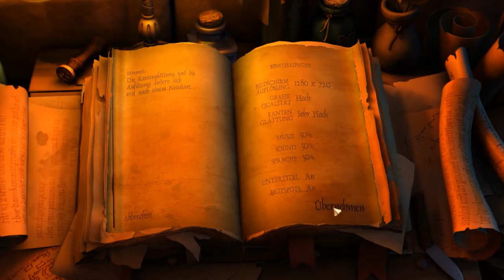Let's Play tBouT: Die Vieh Chroniken #003 - Schwarzpulver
Wir haben eine Kanone, und wir werden nicht davor zurückschrecken sie einzusetzen, sobald wir Munition UND Schwarzpulver haben, zumindest letzteres kann man sich ja einfach mit den auf einen Luftschiff verfügbaren Mitteln zusammenschütten, überhaupt gar kein Problem. Übrigens verrenne ich mich seit zwei Folgen in die Idee mit dem Schlauch und den Korkenzieher, die ist völlig falsch, wirklich, völlig falsch, welche Interesse hätten wir auch daran Mar'zaz Schiff zu entern?